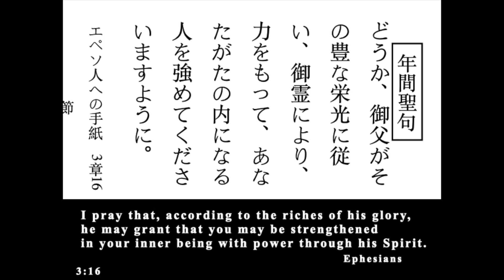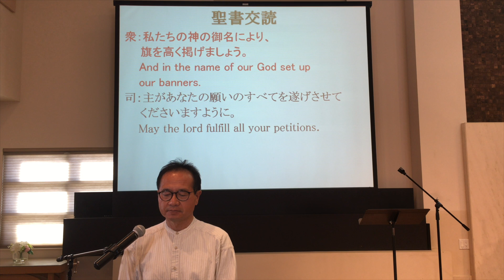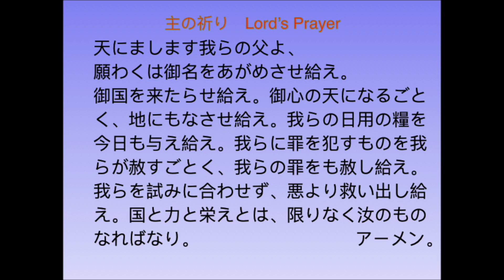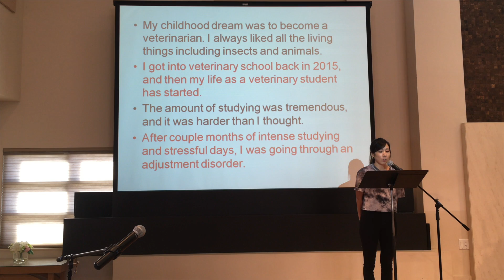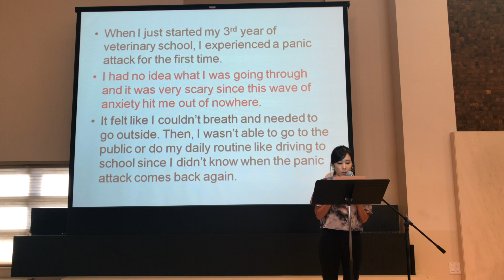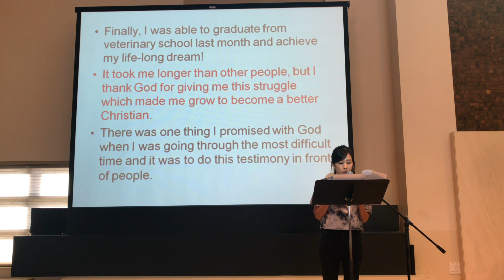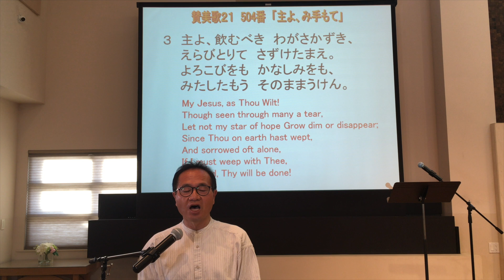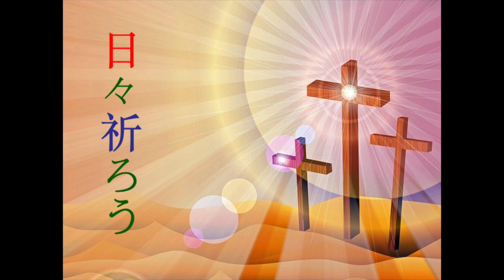West LA UMC Nichigo Japanese Language Digital Worship Service- ウエストロサンゼルス合同メソジスト教会日本語礼拝- 6-13-21